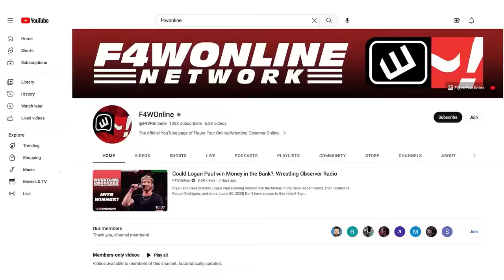Is Tony Khan disappointed with WBD's negotiations? | Wrestling Observer Live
Bryan Alvarez and Mike Sempervive discuss the rumor on Tuesday that Tony Khan was disappointed with WBD's inital offer for a new TV deal, something AEW later denied.